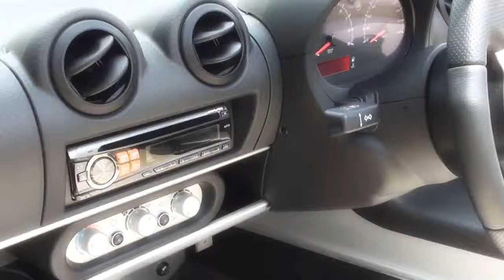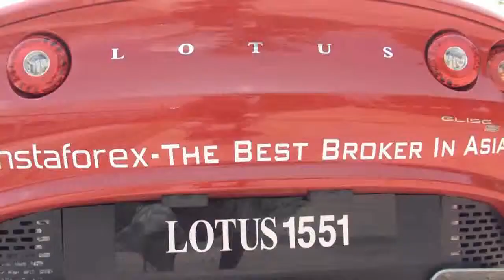Win Lotus from InstaForex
InstaForex draws fabulous cars for real! Nazri Bin Zainuri from Malaysia knows this! He registered a single trading account in the campaign and won! A lucky owner of a brand-new sport-car Lotus Elise shares his impressions and ideas of working with InstaForex and receiving the main prize!